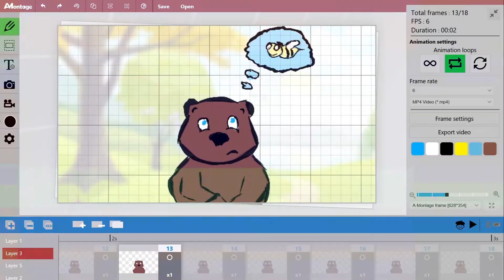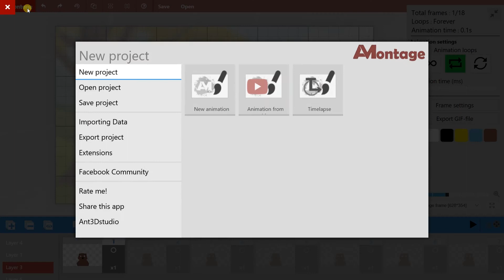1. About the program. Interface Overview | AMontage tutorials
In the AMontage app, creative people embody their thoughts in reality. If you were looking for a program to create a drawing video or GIF animations, then you found it!

Be creative!

Ant3Dstudio 2018